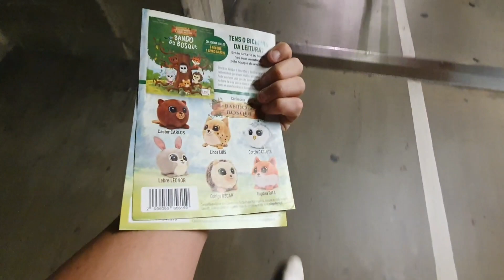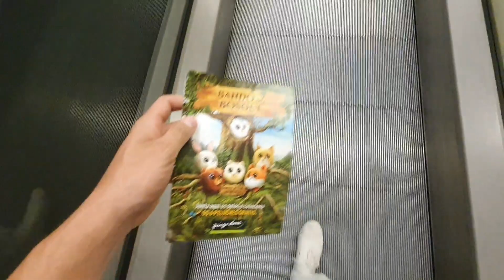Compras no mercado, Primark e a chegada do Título de Residência. #331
Chegou o título de residência por contrato de trabalho!!! No video de hoje tem muita coisa boa. Tem compras no pingo doce e na Primark, nossa nova geladeira é uma super volta por Braga.